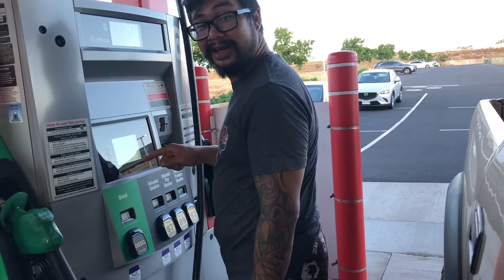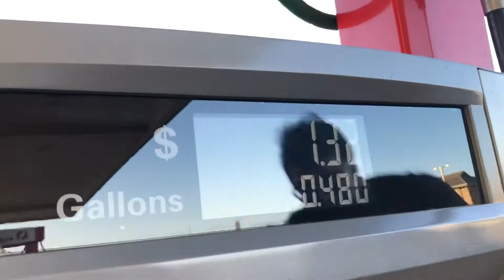I couldn’t say NO!!! Got me another ride!!!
Got an awesome deal and I couldn’t say not 🤷‍♂️